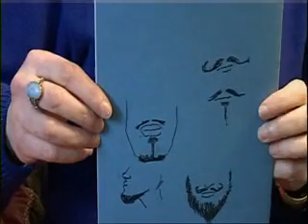The Craig David Story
Warning: Bad Language.